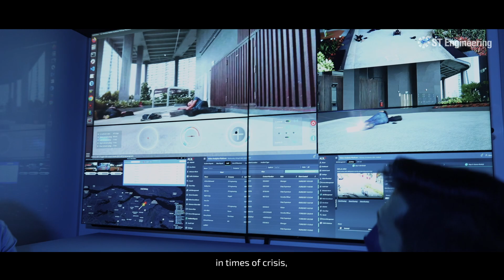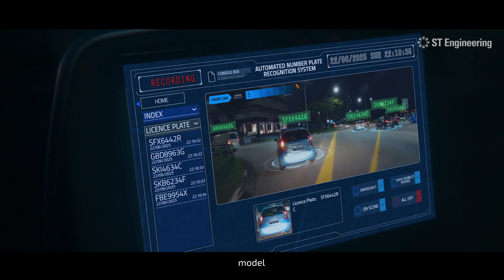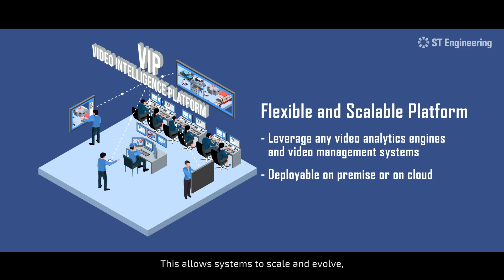Closer to a 5G Future: Empowering Public Safety and Security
Discover how ST Engineering is piloting and pioneering new 5G-enabled solutions that transform the way we approach public security. Being able to quickly deploy reliable, low-latency, high bandwidth 5G connectivity in times of crisis, or to support large scale public events, provides new opportunities to keep our communities safer.